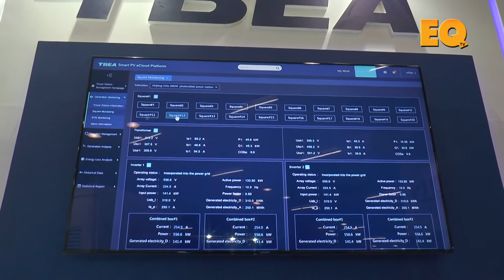Mr. Liu Weizeng, General Manager, TBEA Xi'an Co. in conversation with EQ Mag at REI'17